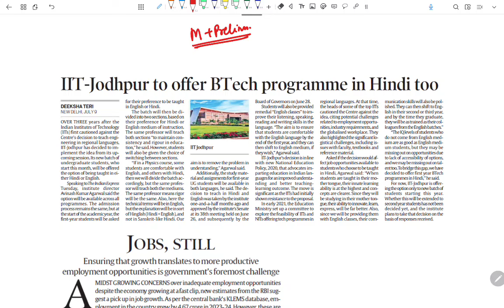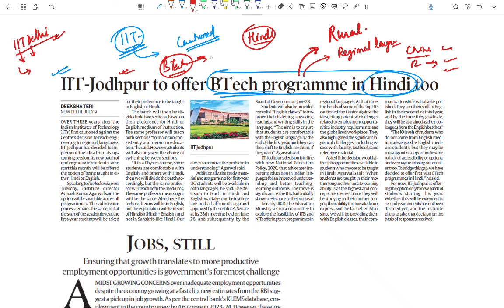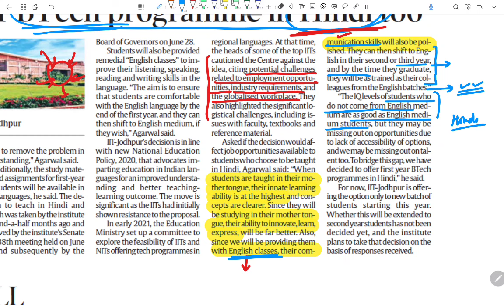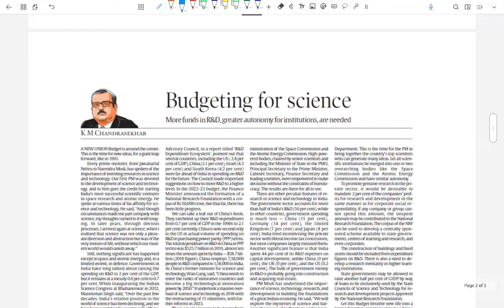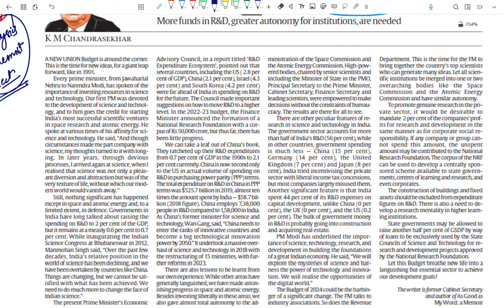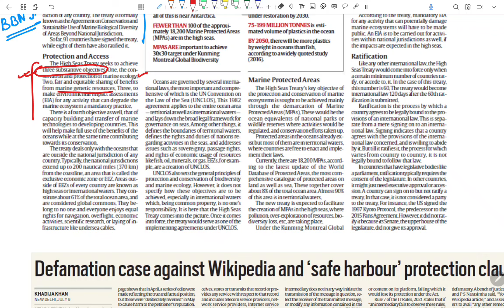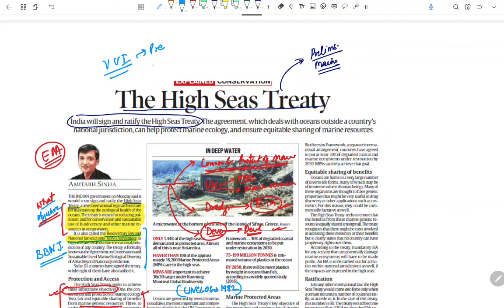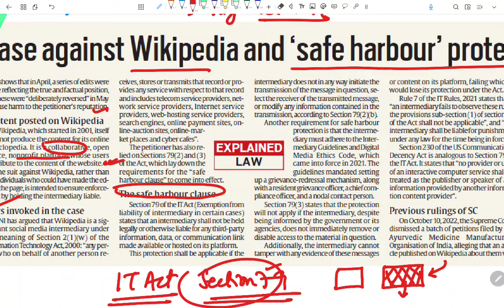Wikipedia Defamation Case & High Seas Treaty & Mapping | Daily Newspaper Analysis | 10 July 2024